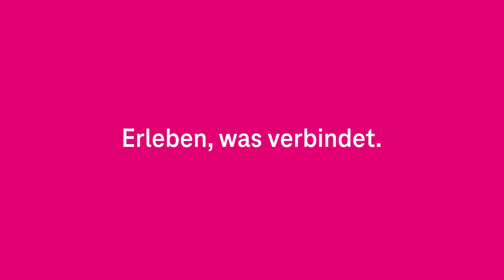Energiemanagerin: So spart Telekom 50 % CO2-Emissionen (with English subtitles)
Um ihre Klimaziele zu erreichen, setzt die Telekom auf echte Pioniersarbeit. Wir sprechen mit der Energiemanagerin Tanita Burau über Strom aus Solar und Windkraft und die Vorteile eines autarken Mobilfunkstandorts.

0:00 Frauen im Netz: Interview mit Energiemanagerin Tanita Burau
0:20 Telekom setzt auf erneuerbare Energien
0:39 Autarker Mobilfunkstandort spart 50 % CO2-Emissionen
1:00 Energiemanagerin Burau: bei Telekom Technik groß geworden

So wünschen wir und andere Zuschauer*innen uns Kommentare:
1. offen, aber höflich und respektvoll
2. überlegt und anregend
3. tolerant gegenüber anders lautenden Meinungen

Darüber ärgern wir und andere Zuschauer*innen uns:
1. SPAM
2. Beleidigungen und persönliche Angriffe
3. jegliche Verletzungen deutschen Rechts, z. B. Urheberrecht
4. Themen, die sich nicht auf den Beitrag beziehen
5. jugendgefährdende Aussagen